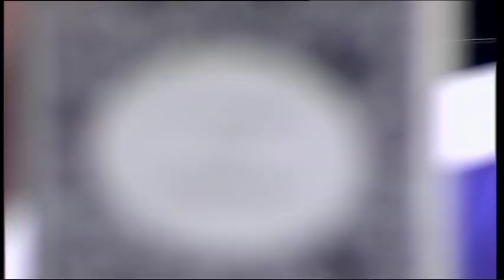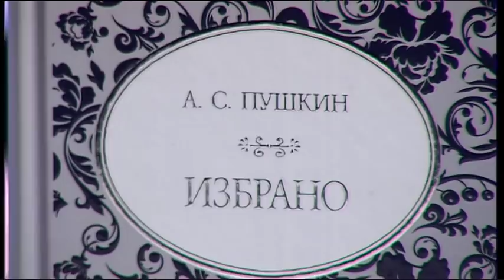Свободна зона с гости Димитър Стоянов и Ива Николова – 23.10.2018 (част 6)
Руската литература и консерватизмът - Димитър Стоянов от Института за дясна политика и журналистката Ива Николова са гости на  Георги Коритаров в “Свободна зона”.  Класиците на руската литература винаги са имали проблеми с всяка власт. За големия мащаб на руския интелектуален език.